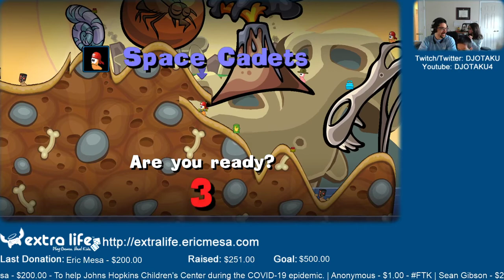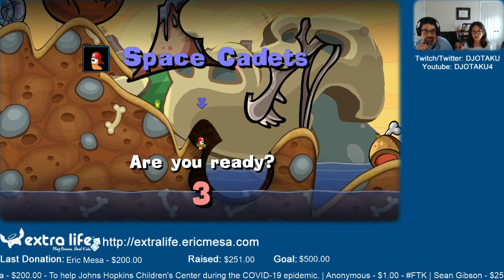ExtraLife: Eric Plays Worms Reloaded Ep 06 - Close Games